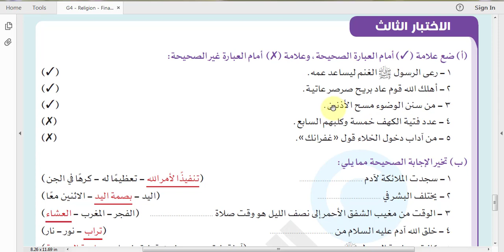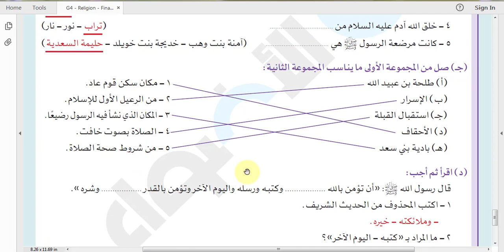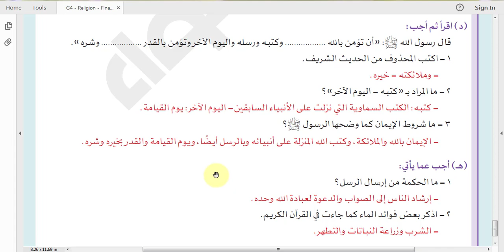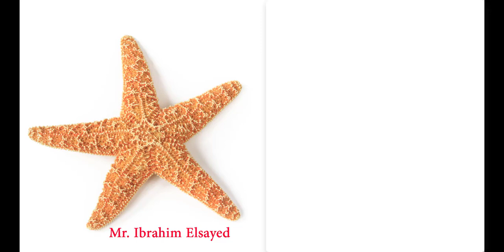مراجعة التربية الدينية الصف الرابع الابتدائي نصف العام 2022